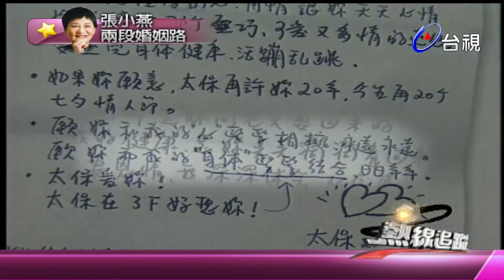遇見他！女強人張小燕可以不再堅強【熱線追蹤】